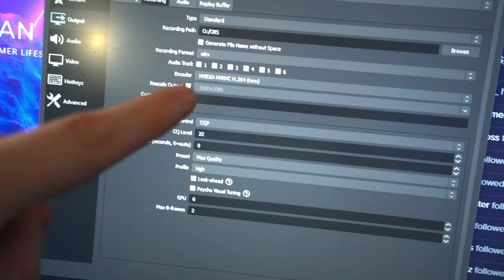My IMPROVED Camera Settings for Streaming on TWITCH!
Here are my latest settings for my Sony camera that I use for live streaming! These settings will give you the best image from your camera!

Since my original Sony camera stream setup and settings video, I've made a few changes that have improved my camera's image quality. This video goes over settings which will help when using your Sony camera as a webcam for things like Twitch, YouTube, or Facebook!

*Had to take down my original video! This new one is better anyway :)

Micro HDMI Cable
Recommended Stream Camera (ZV-E10)
My Stream Camera (a5100)
Dummy Battery
Camera Mount
Stream Mic (Rode Procaster)
Mixer (Go XLR Mini)
Other Gear & Recommendations